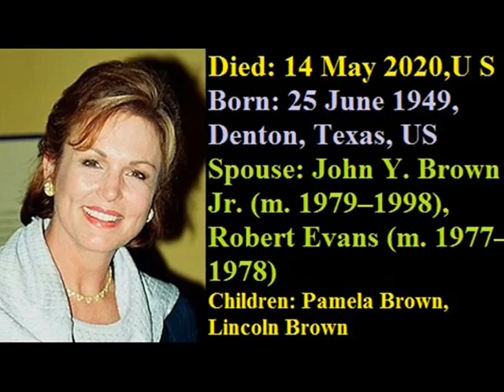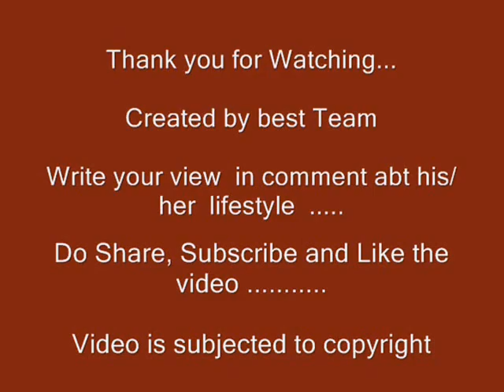Phyllis george -Miss America and Miss Texas Lifestyle | Family | Biography | Tribute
Video shows Lifestyle net worth biography information family dating girlfriend/boyfriend house car information and facts of Phyllis george

Phyllis george was an businesswoman actress and sportscaster miss america 1971 and miss texas 1970.Phyllis george married two time 1st with  Robert Evans and 2nd John Brown.Phyllis george had daughter and son.Phyllis George pioneering NFL sportscaster deth at age 70.Phyllis George pioneering sportscaster and former Miss America has died Phyllis George female sportscasting pioneer pas away.

Voice given by The best channel members/staff/employee